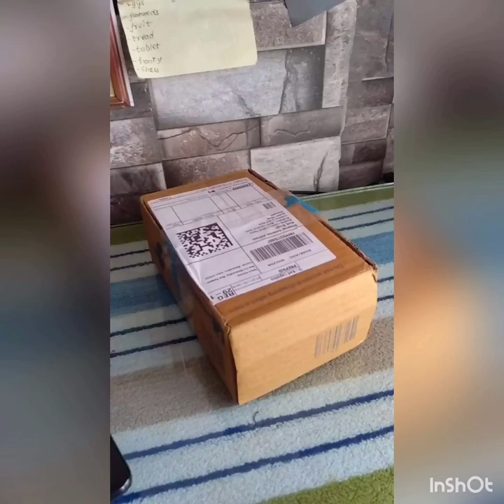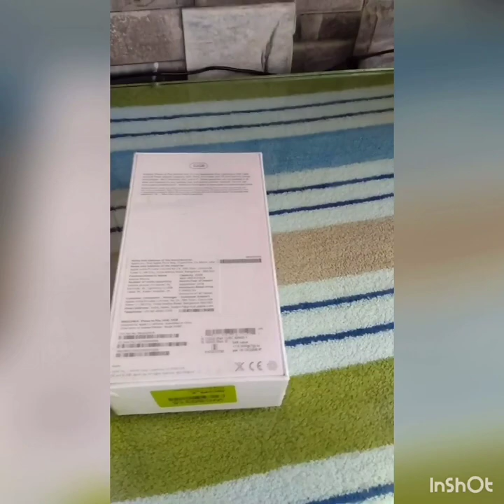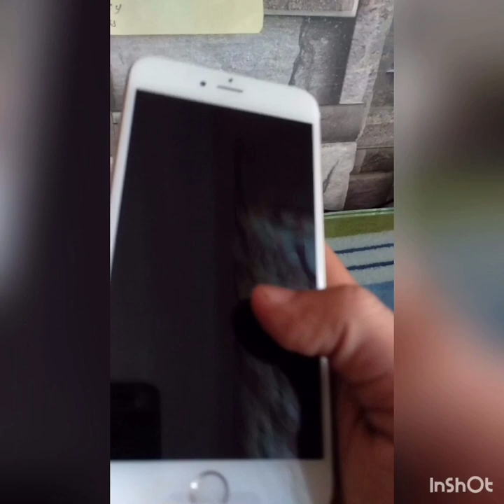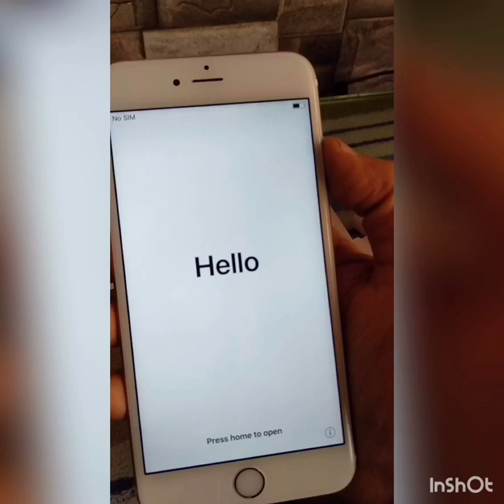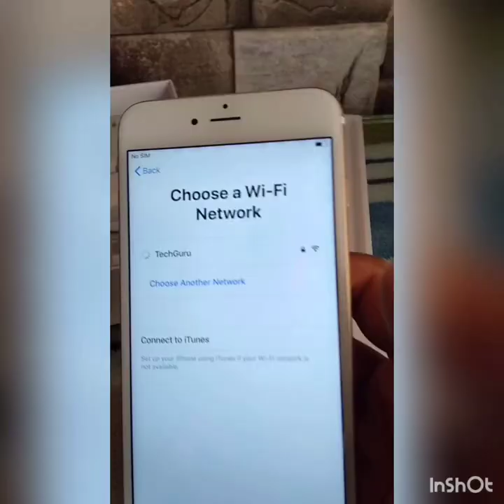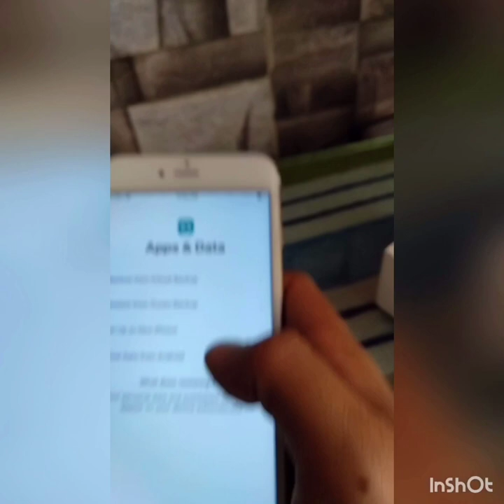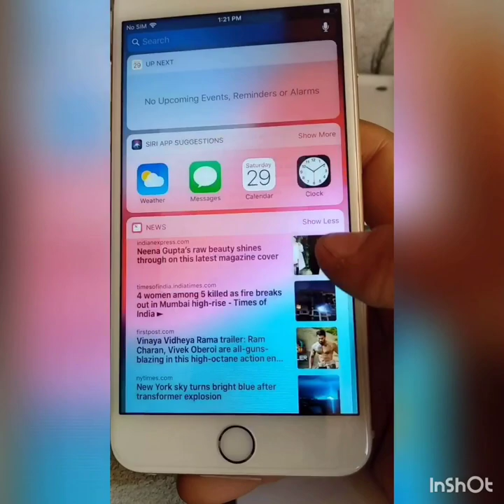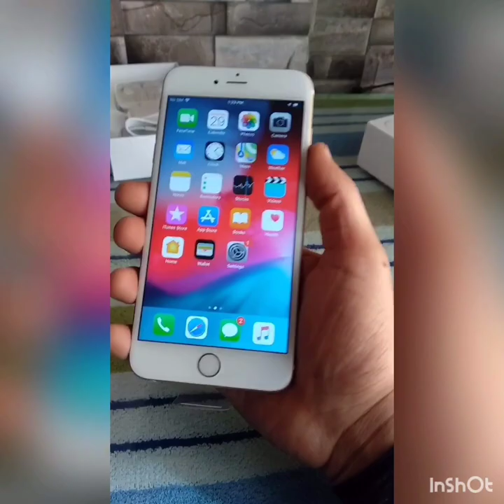Iphone 6s Plus Unboxing,Setup and first impressions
An iPhone 6s Plus Unboxing with Setup and First Impressions - In this video I take a look at the iPhone 6s Plus (32GB Gold). From unboxing to setting up and a quick look at features such as the faster Touch ID sensor and 3D Touch.

The iPhone 6s and 6s Plus was released on September 25th 2015. Find out more about this phone before you buy it!